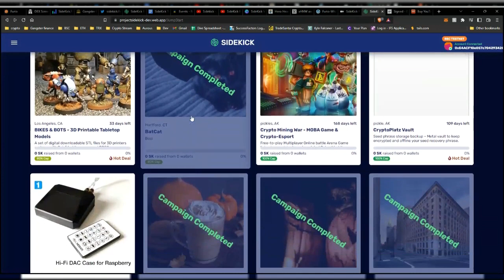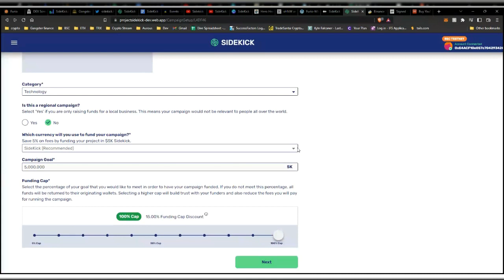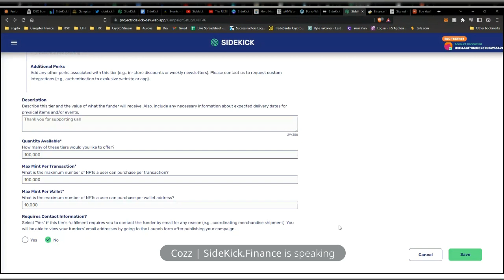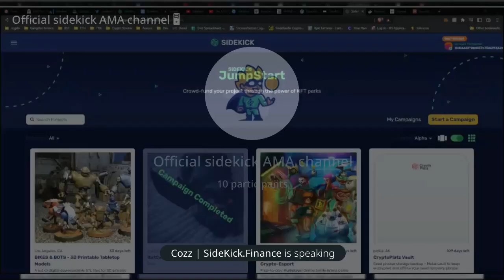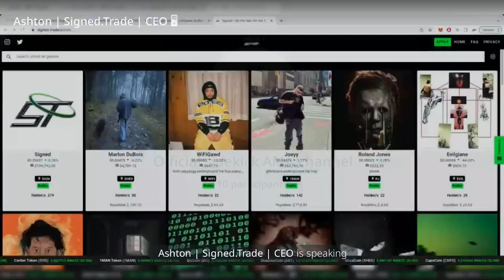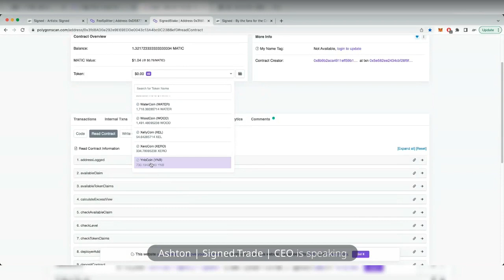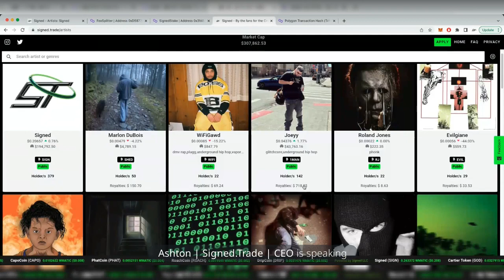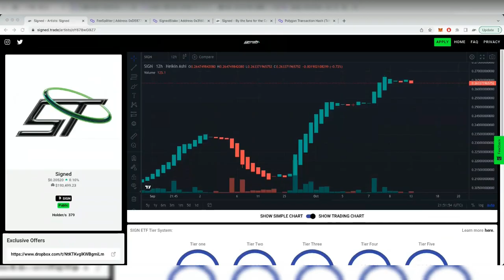Sidekick - Jumpstart + Signed Trade - ETF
Talking Points:
-  how it works
- Why it's useful
- Jumpstart BETA
- Release Date
- Marketing Plants

Talking Points:
- How it works
- Why it's useful
- Future Value
- Marketing Plans
- Whitepaper Goal
- On track for 100 musicians by EOY
- $1 by EOY
- Signed EFT